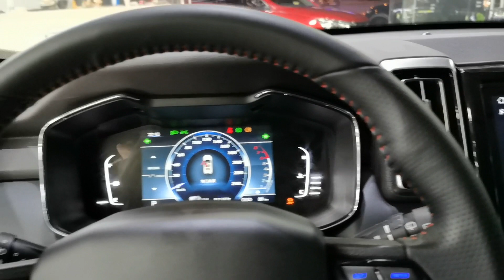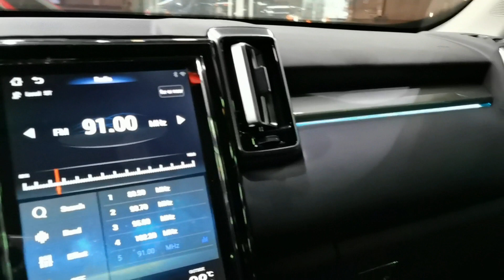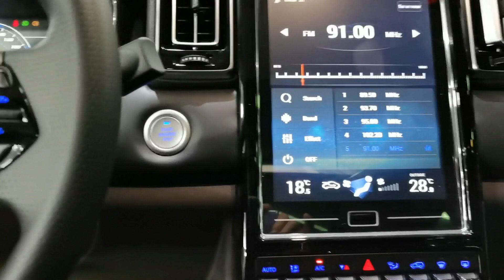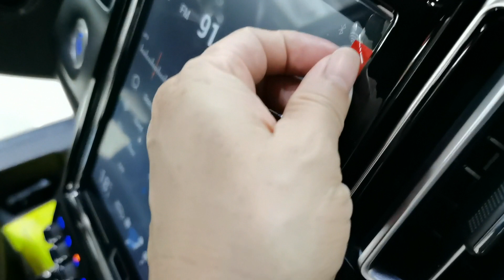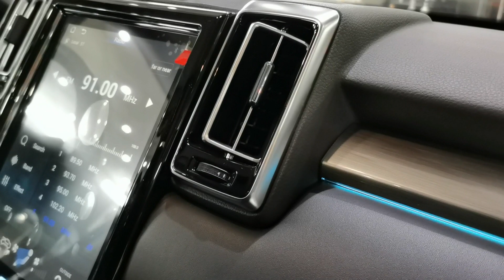BAIC SUV Q7 TURBO NEW 2020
🚘Baic x55  1.5 turbo New 🆕 2020 giá 528 triệu.
🚘Baic Q7 Elite New 2020 giá 548 triệu.
🚘Zotye Z8L New 2020 giá 728 triệu.
💫 Ưu đãi đặc biệt trong tháng 3: Tặng dán phim cách nhiệt và thảm 5D cho bác nào cọc xe luôn trong tháng
ĐC: 127 NGUYỄN VĂN CỪ.LONG BIÊN HÀ NỘI ( cách cầu Chương Dương 300 m)
BAIC Q7 ELITE NEW 2020
💰 Hỗ trợ trả góp tới 70% tối đa 7 năm , thủ tục nhanh gọn , lãi suất siêu tiết kiệm :
👍 Nhập khẩu nguyên chiếc chính hãng bảo hành 3 năm hoặc 10 vạn km - đầy đủ phụ tùng thay thế...
Kích thước: chiều dài : 4655 (mm)/ chiều rộng: 1855(mm)/ Chiều cao 1720(mm)

Sở hữu khối động cơ mạnh mẽ Mitsubishi Mivec 1. 5 T Turbo của Nhật.
💥Hộp số vô cấp CVT Punch Powertrain của Bỉ
💥Hệ thống treo thiết kế bởi tập đoàn Mira ( Anh )
💥Hệ thống điều khiển điện, hệ thống phanh Bosch (Đức)
💥Hệ thống lái trợ lực điện ThyssenKrupp ( Đức)- Kết hợp cùng lốp xe Cooper ( Mỹ) giúp vận hành êm ái trên mọi cung đường.

⭐️Đèn gầm, mâm đúc 18 inch, cửa nóc toàn cảnh panoramic, cốp tay , hệ thống đèn pha Projecter Xenon – Halogen, hệ thống đèn rửa pha tự động , chỉnh độ sáng cáo thấp đèn pha – đèn phanh thứ 3 trên cao- gạt mưa tự động – ghế da. Đèn LED trong cốp và hộp để đồ .
Hệ thống điều hòa không khí –lọc bụi không khí tự động - màn hình cảm ứng 12 inch,- Vô lăng tích hợp hệ thống điều khiển âm thanh, bluetooth-Kết nối điện thoại, nghe nhạc , kết nối wifi – Hệ thống 06 loa chất lượng cao, tự động điều chỉnh âm lượng theo tốc độ….

💥Chống bó cứng phanh ABS
💥Phân bổ lực phanh điện tử EBD
💥Hệ thống cân bằng điện tử ESP
💥Hỗ trợ phanh khẩn cấp BA
💥Hệ thống phanh tay điện tử EPB
💥Hệ thống kiểm soát độ bám đường TSC
💥Hệ thống hỗ trở khởi hành ngang dốc HHC
💥Hệ thống 04 túi khí an toàn
Địa điểm xem và lái thử xe : 127 Nguyễn Văn Cừ - Long Biên - Hà Nội
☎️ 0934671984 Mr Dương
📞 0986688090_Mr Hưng